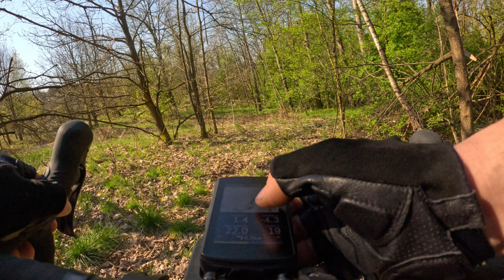Wieliczka - Dobczyce - Myślenice - Świątniki Górne